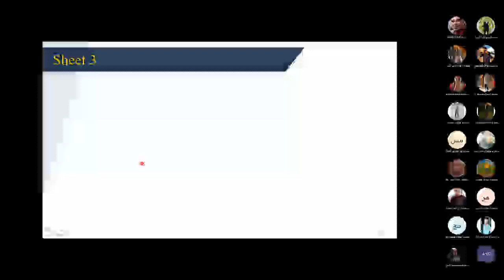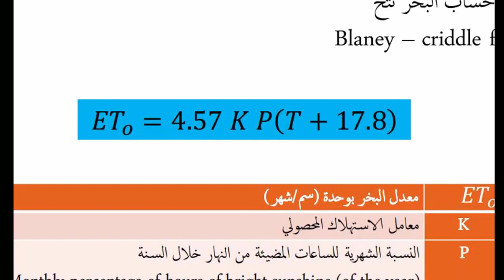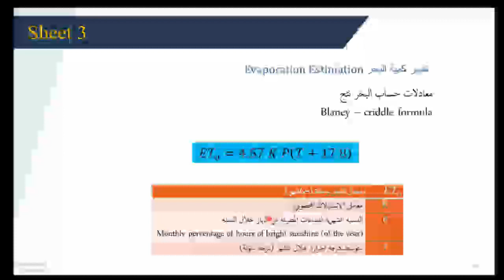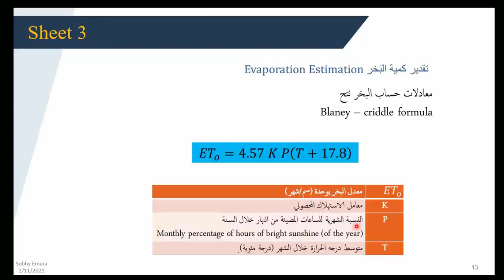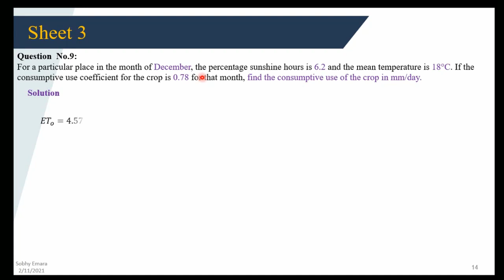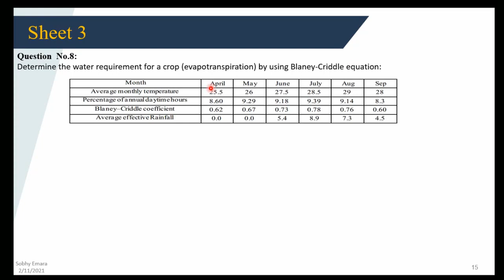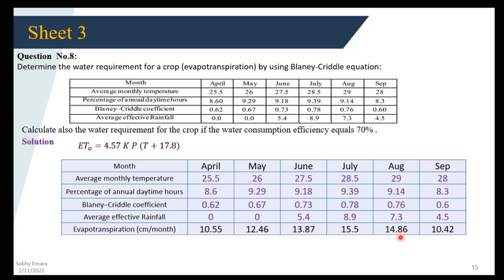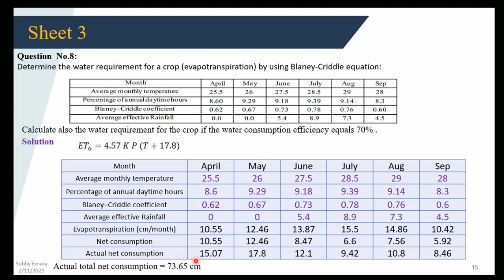Determine the water requirement for a crop by using Blaney Criddle equation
لينك التحميل

For a particular place in the month of December, the percentage sunshine hours is 6.2 and the mean temperature is 18°C. If the consumptive use coefficient for the crop is 0.78 for that month, find the consumptive use of the crop in mm/day.

Determine the water requirement for a crop (evapotranspiration) by using Blaney-Criddle equation

Calculate also the water requirement for the crop if the water consumption efficiency equals 70% .